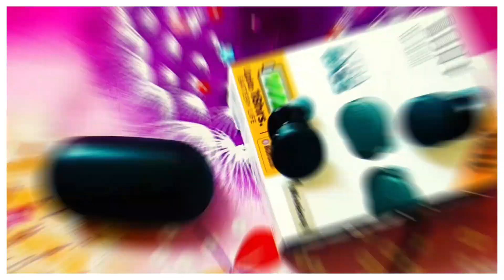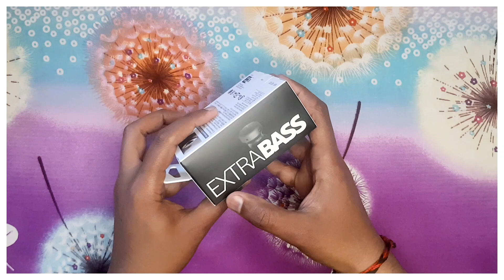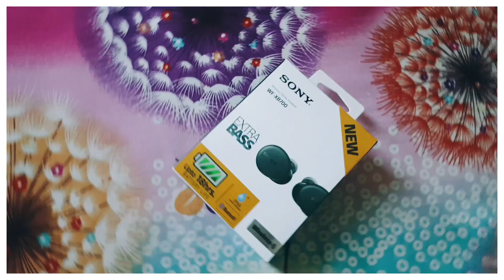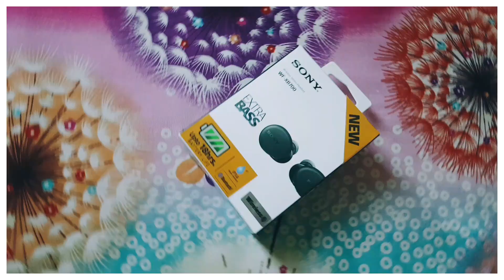Sony Earbuds WF-XB700 Unboxing & Review Full Detailed By an Indian🇮🇳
WF-XB700
Bring EXTRA BASS™1 to everything you do
Truly wireless style meets deep, punchy EXTRA BASS sound. Enhance your everyday life with the WF-XB700.
Long battery life and quick charging
Enjoy up to 18 hours of listening thanks to the handy charging case2. And if you’re in a hurry, 10 minutes’ quick charging gives you up to 60 minutes of music playback.
Water resistant for everyday use
With an IPX43 water resistance rating, splashes and sweat won’t stop these headphones – so you can keep on moving to the music.